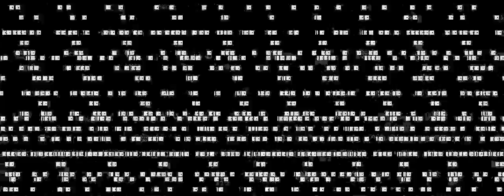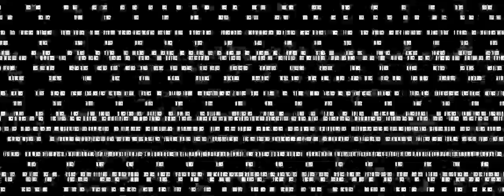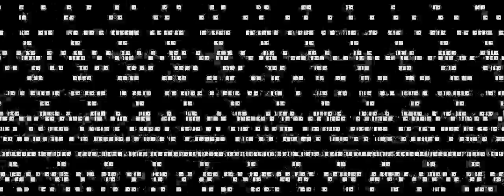Opium Clavinovium 5